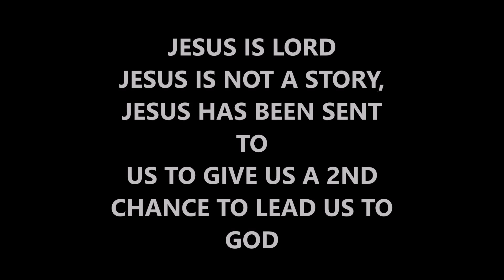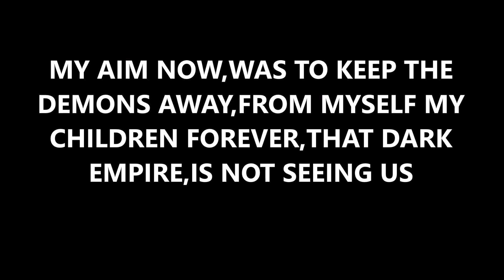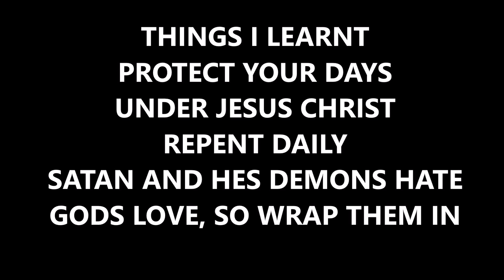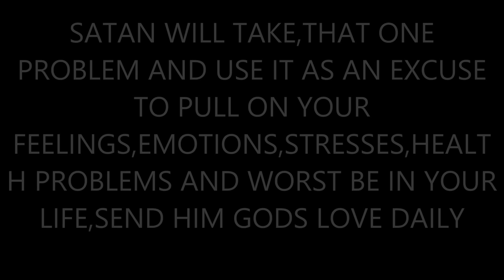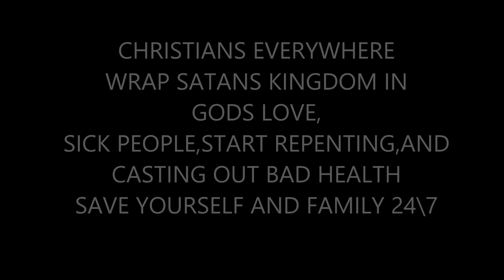ACTINIC KERATOSIS HEALING PRAYERS